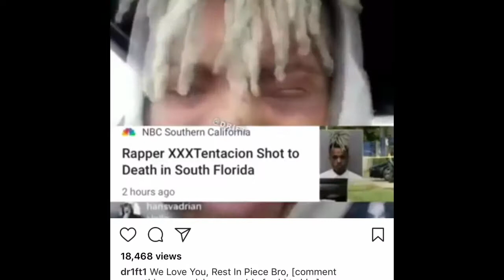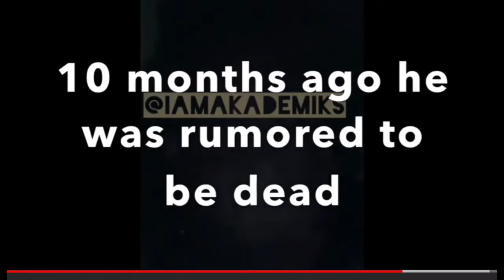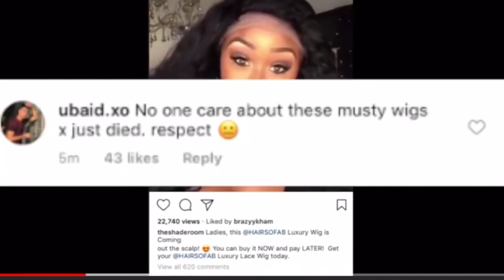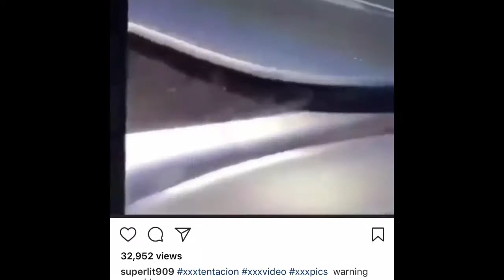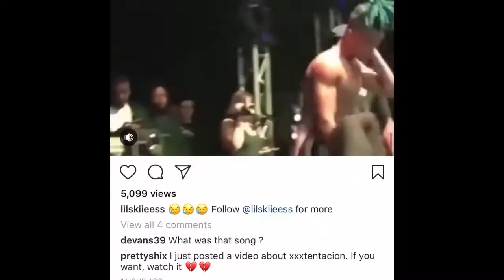XXXTENTACION CONFIRMED DEAD at 20 & THE SHADE ROOM GETS DRAGGED FOR DISRESPECTING HIM!!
XXXTENTACION CONFIRMED DEAD AND THE SHADE ROOM GETTING DRAGGED FOR DISRESPECTING HIM!!! RIP XXX MURDER, young black man killed, DRIVE BY SHOOTING RIP XXXTENTACION